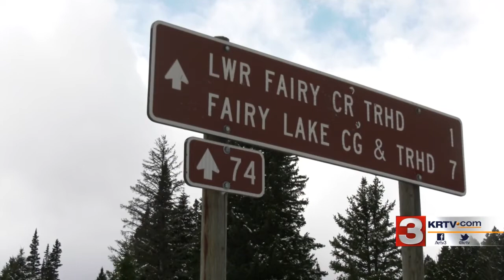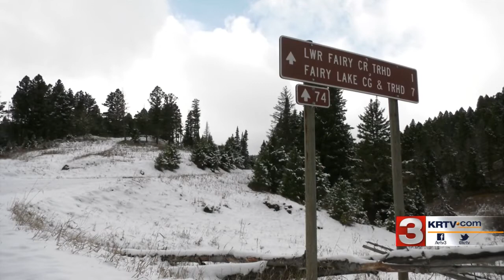Sheriff's deputy dies in the line of duty near Bozeman